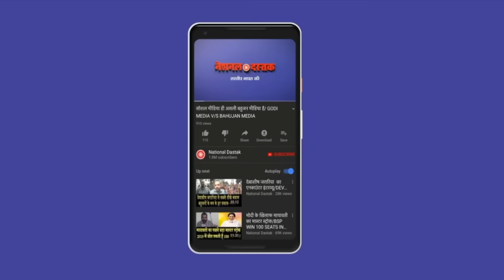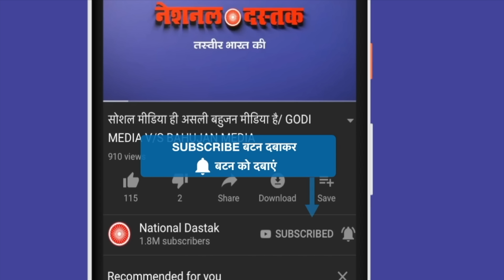बिहार में शराब बंदी की खुली पोल/DHNAESHWAR MEHTO ON ALCOHAL BALCK MARKETING IN BIHAR